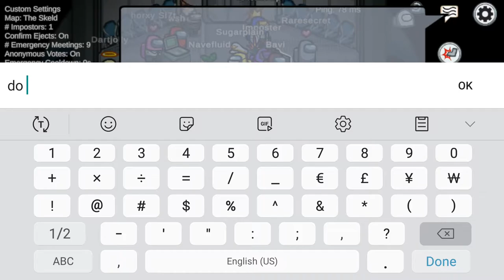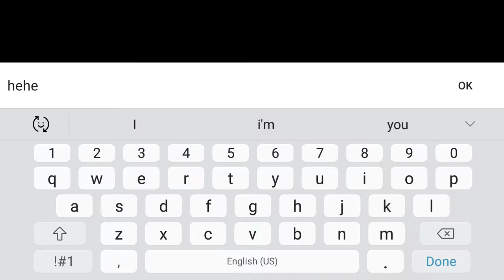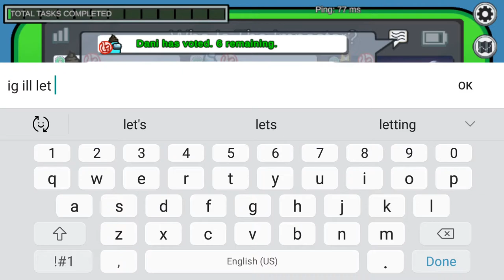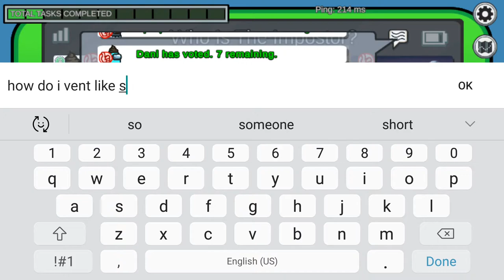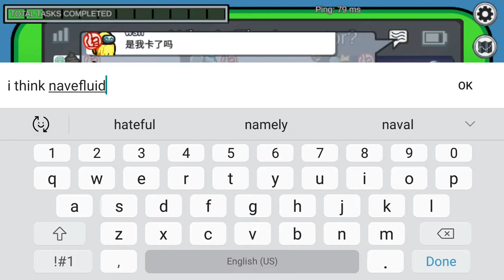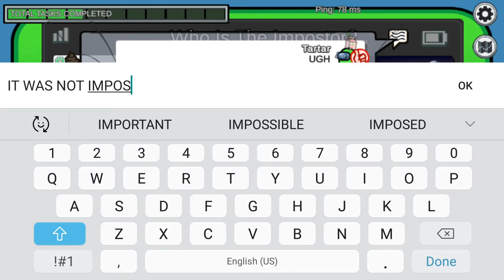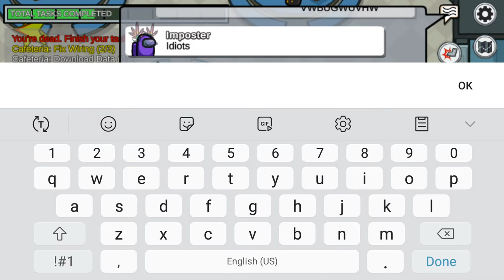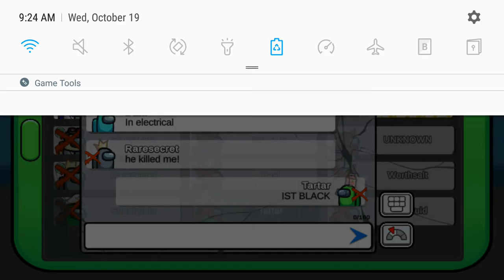airy playing among us in 2022